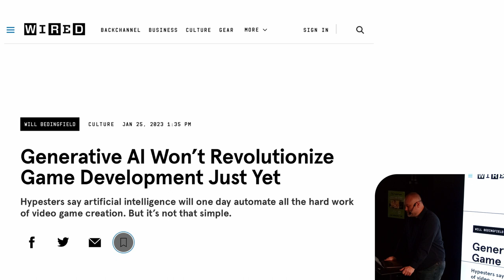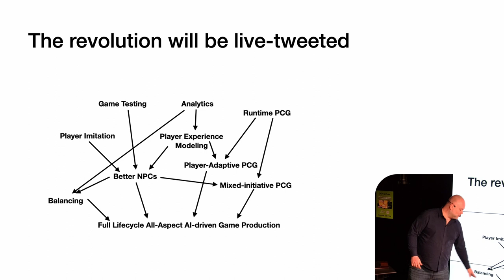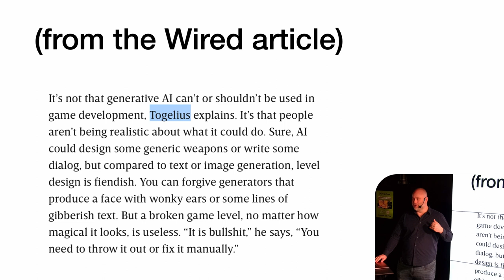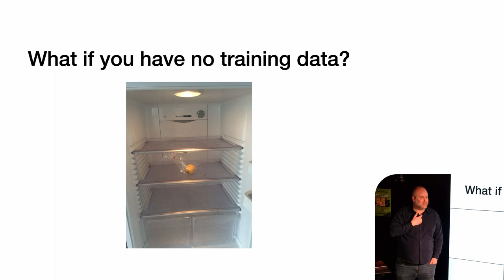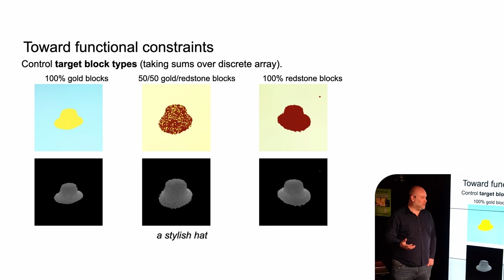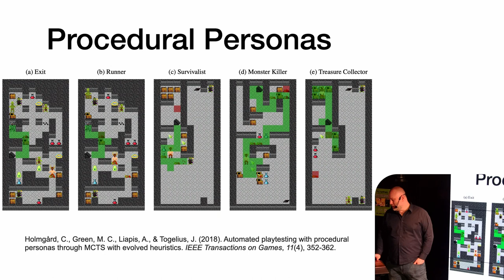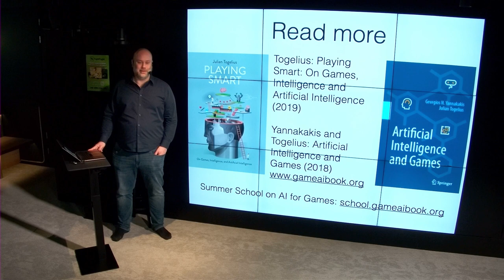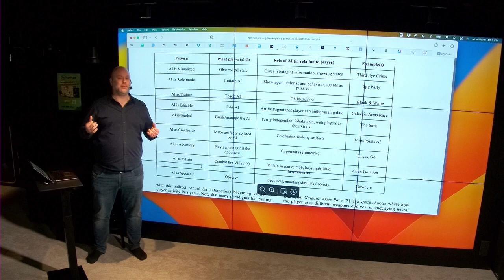Julian Togelius: Future of AI and Games | HypeHype Future of Games Speaker Series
Future of AI and Games by Prof. Julian Togelius (NYU, modl.ai)

Julian Togelius is an associate professor at New York University, U.S., and a co-founder of modl.ai, which recently raised $8.4M to develop AI-driven playtesting and QA bots. Julian's research is on artificial intelligence and games, with goals such as making games more fun, easier to design and develop, more adaptive, or just enabling games and interactive experiences that we cannot yet create. He is interested in all kinds of games that people play: video games, board games, card games or mind games. Julian has written numerous scientific articles and also two books on AI and games.

Read more about Julian's work with AI and gaming.

The talk was co-hosted by HypeHype and Aalto University.

This new speaker series from HypeHype features gaming and tech industry leaders, experts and visionaries who inspire everyone and us on our journey building the future of games and gaming.

Get HypeHype early access and start creating games with no coding on your phone, tablet or desktop!

HypeHype is a new revolutionary way to create, remix and play games on your phone. Our mission is to empower anyone to become a game maker through simple, fun and free tools on mobile devices and desktop. We are in early access. Jump in to become a game creator and shape the future of gaming with us!